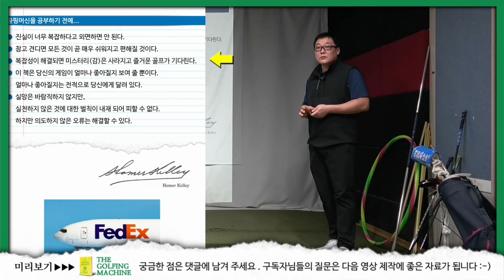[골핑머신] 골프를 이렇게까지 어렵게 공부할 필요가 있어?